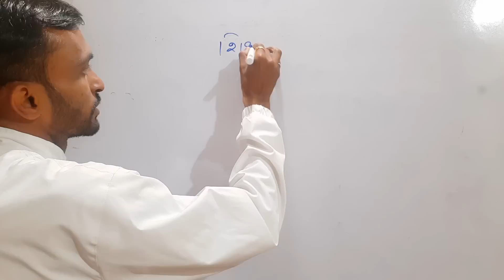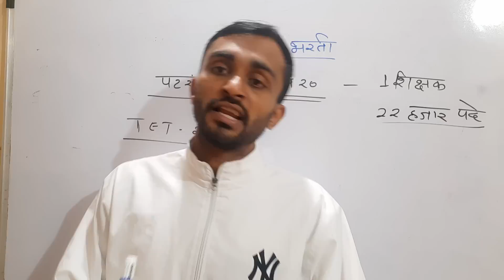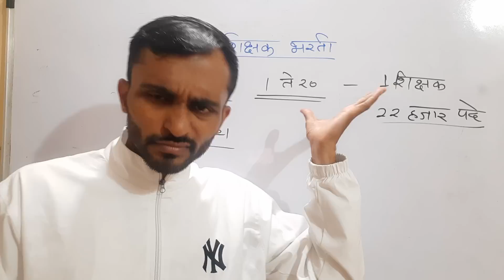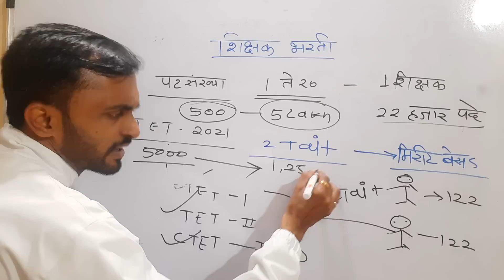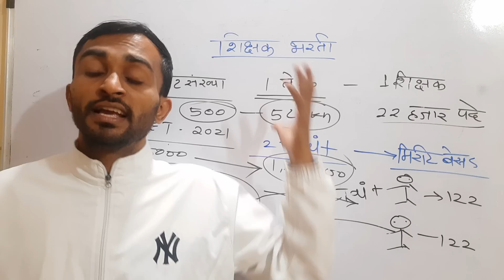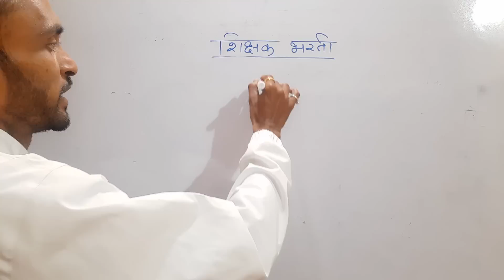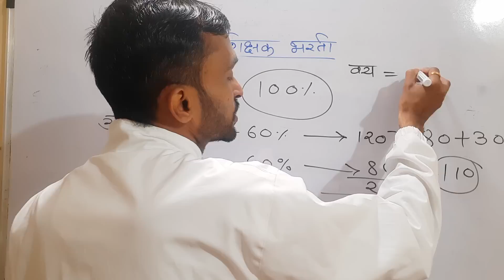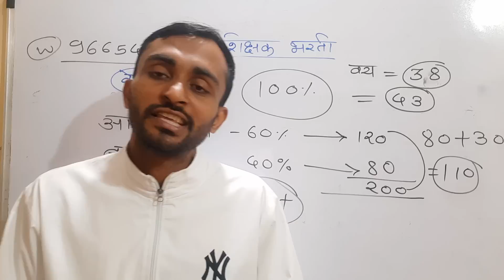Tait Exam 2022/ 23 update | Tait Exam update deepak kesarkar | tet exam result update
टेलिग्राम चैनल    👉👉👉👉👉
💥💥💥💥💥 इंस्टाग्राम follow

shishk bharti